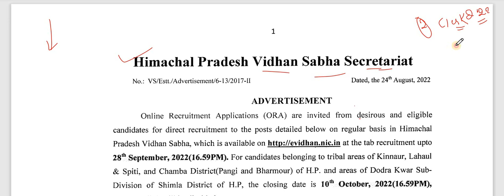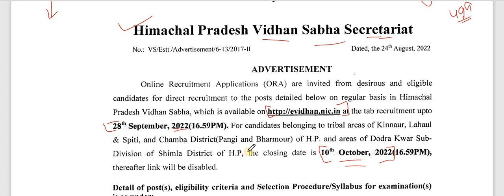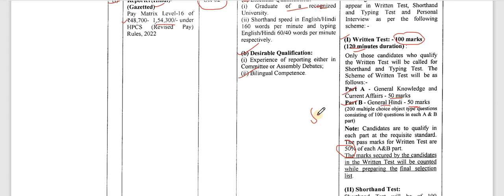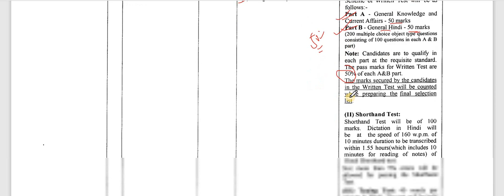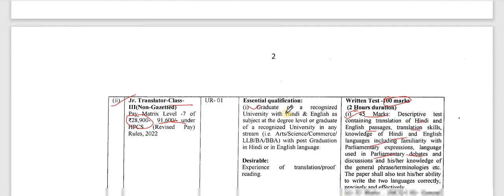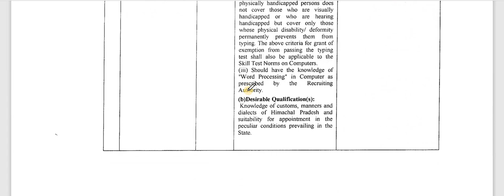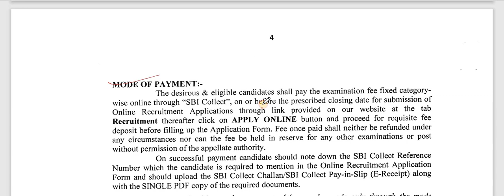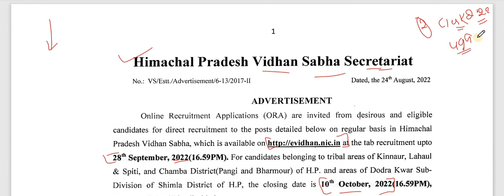HP Vidhan Sabha (विधान सभा) Vacancy 2022 !! 30,000+ Salary !! HP Latest Govt Job August Month 2022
HP Latest Govt Job 2022 / Himachal Pradesh Latest Vacancy 2022

RS Agarwal - Quantitative Aptitude + Logical Reasoning (English)

      Rahul Gupta

** ourtimecoming03 **